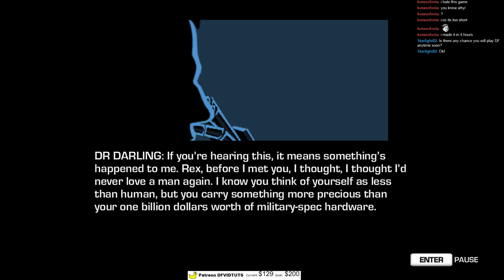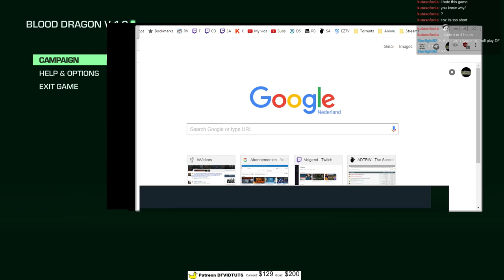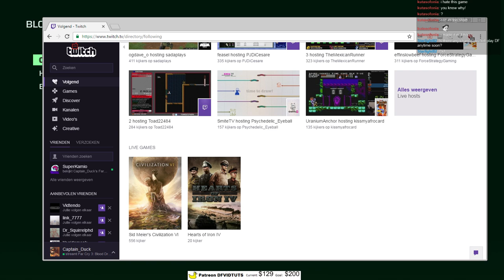Far Cry Blood Dragon, free on uplay this month and Synthastic [1/1]